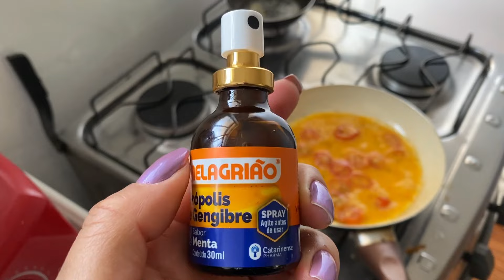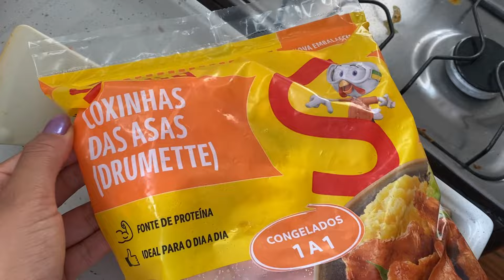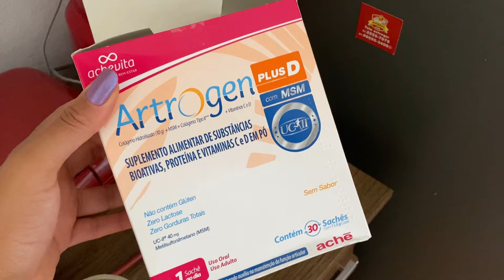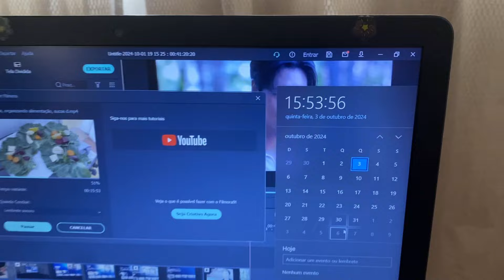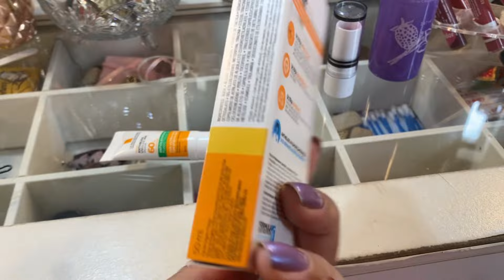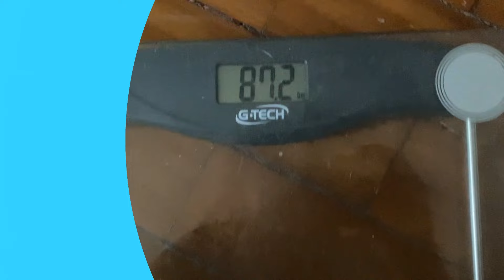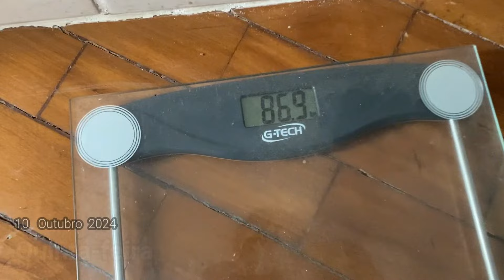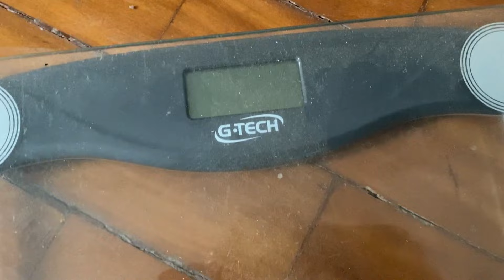-6kg o menor peso de 2024 até agora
ME SEGUE NO INSTAGRAM: @laismirandamk